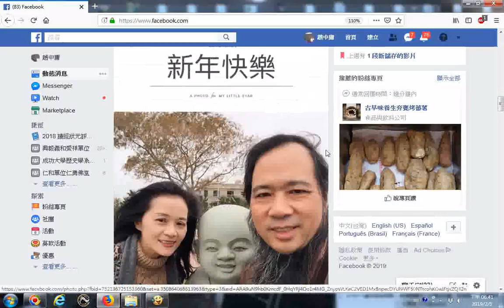20190204張楚教授的新春祝賀語 爆竹一聲除舊歲，桃符萬象慶更新02